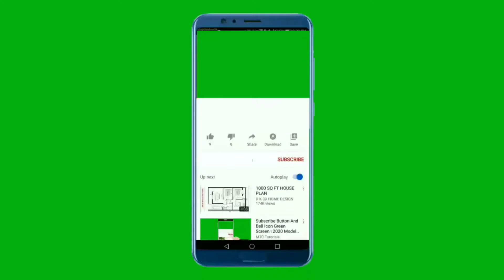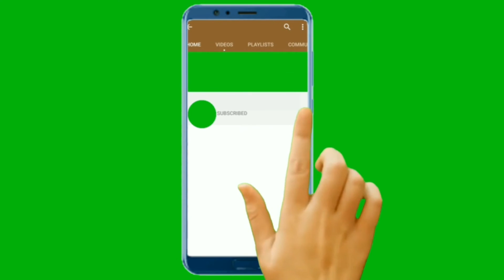Skoro svaka žena se susreće sa celulitom evo kako da ga se rešite veoma uspešno